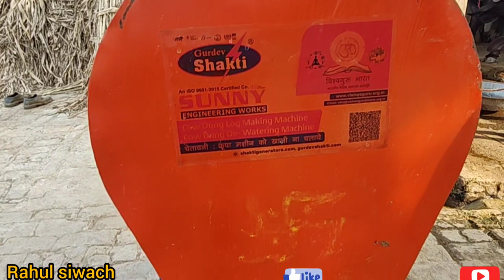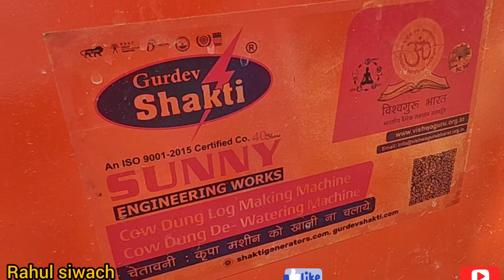पशुओं के गोबर के उपले बनाने की कमाल की मशीन एक मशीन द्वारा तीन तरह के उपले तैयार